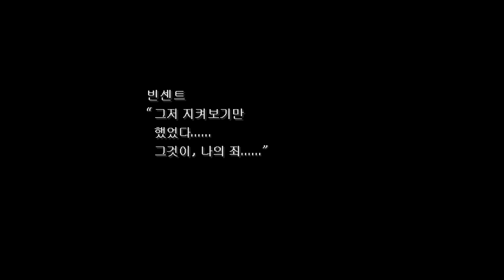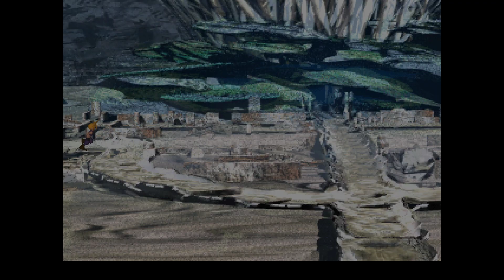Final Fantasy VII | Gameplay #18